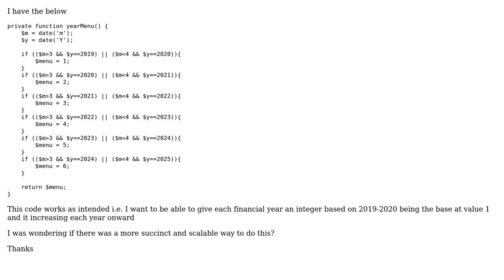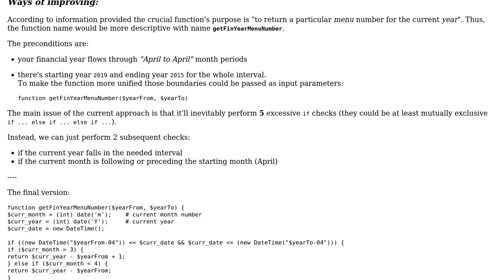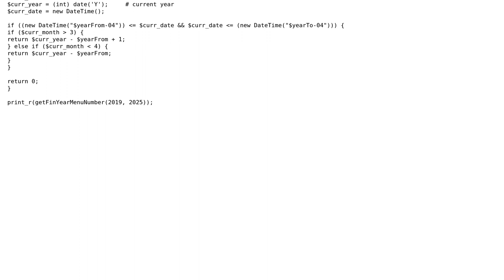PHP: Succint and scalable function to get what financial year we are in (2 Solutions!!)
PHP: Succint and scalable function to get what financial year we are in

With thanks & praise to God, and with thanks to the many people who have made this project possible! | Content (except music & images) licensed under CC BY-SA | Music | Images & others | With thanks to user RomanPerekhrest user pee2pee user Nigel Ren and the Stack Exchange Network Trademarks are property of their respective owners. You are responsible for your own actions.